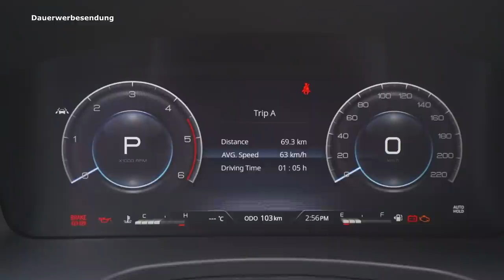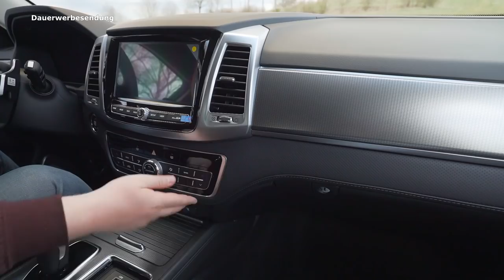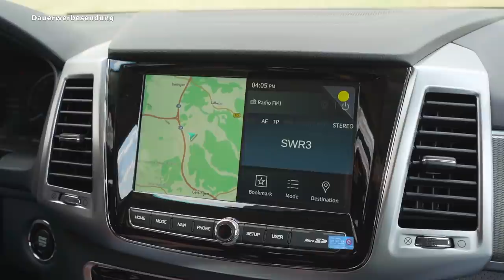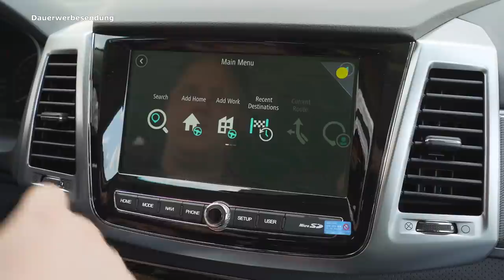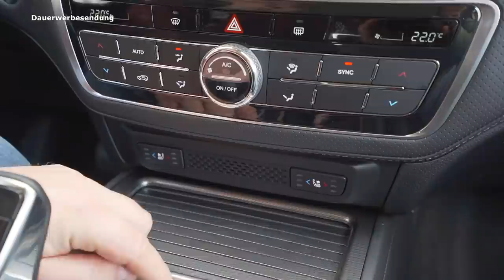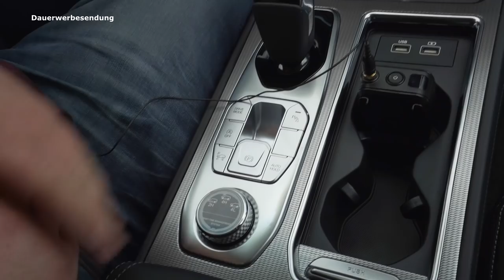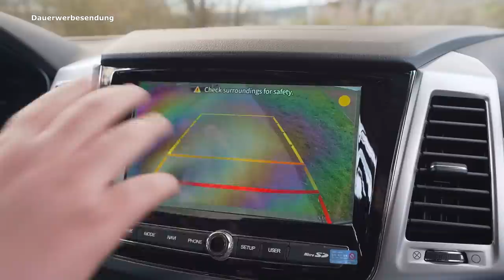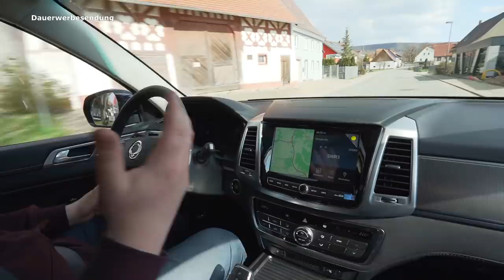Der NEUE 2021 SsangYong Rexton Sapphire - Review, Fahrbericht, Test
Viel Spaß mit unserem Video über den Rexton :)

TECHNISCHE DATEN
• Baureihe: seit 2021
• Leistung: 201 PS
• Höchstgeschwindigkeit: 184 km/h
• Beschleunigung (0-100 km/h): 10,7 Sekunden
• Getriebe: Automatikgetriebe
• Anzahl Türen: 4/5
• Anzahl Sitzplätze: 5/7
• Kraftstoffverbrauch kombiniert: 7,5 l/100km
• CO2-Emissionen:  198g/km

SPRUNGMARKEN
00:00 Intro
01:05 Exterieur
08:40 Kofferraum/Anhängelast
10:13 Motoren
11:36 Verbrauch
12:12 Interieur
23:29 Rücksitzbank
26:03 3.Sitzreihe
27:27 Fahreindruck
36:56 Fazit

EQUIPMENT
• Objektiv 15-30
• Slider: TARION TR-S120*